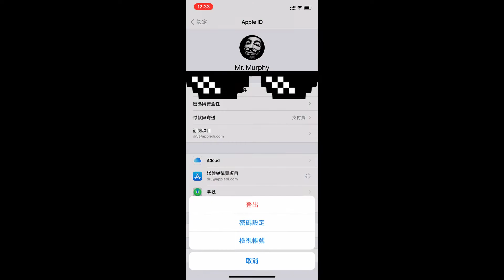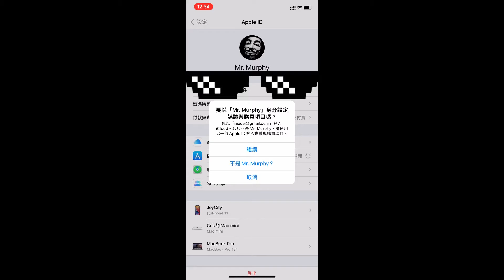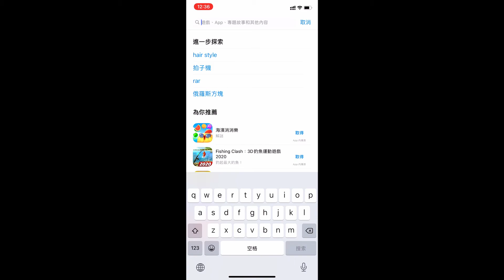解锁App Store隐藏玩法，帮你打开一个新奇世界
给你的iPhone改国籍，就是把你的商店从中国区改成美区或者日区账户。
改区成功后，可以帮你解锁很多中国区用不了的功能和应用！